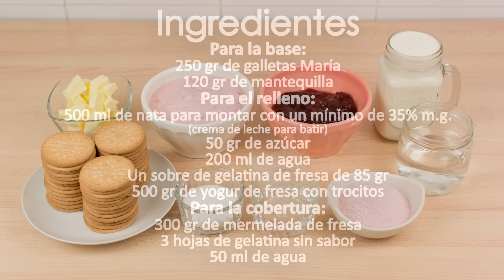TARTA DE YOGUR DE FRESA SIN HORNO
Vídeo receta de cómo hacer paso a paso una deliciosa Tarta de Yogur de Fresa sin horno.

Ingredientes:
Para la base:
250 gr de galletas María
120 gr de mantequilla
Para el relleno:
500 ml de nata para montar con un mínimo de 35% m.g.
(crema de leche para batir)
50 gr de azúcar
200 ml de agua
Un sobre de gelatina de fresa de 85 gr
500 gr de yogur de fresa con trocitos
Para la cobertura:
300 gr de mermelada de fresa
3 hojas de gelatina sin sabor
50 ml de agua